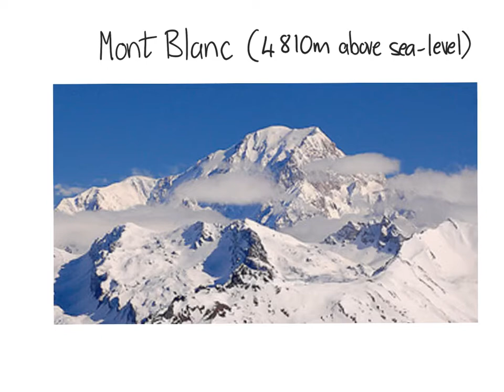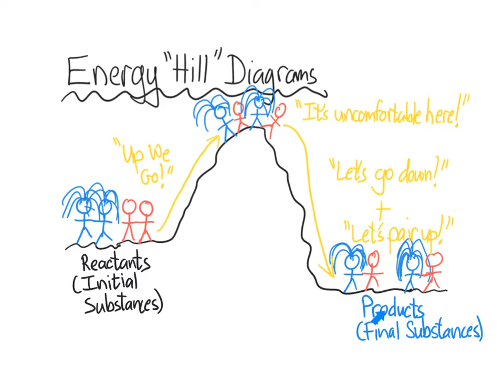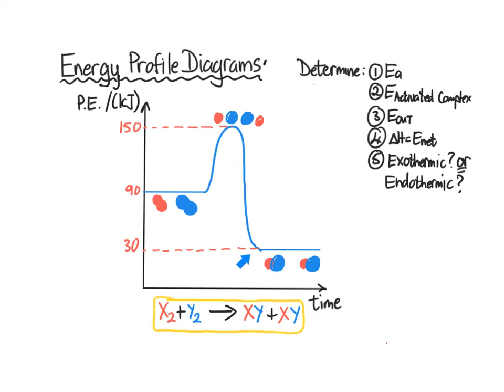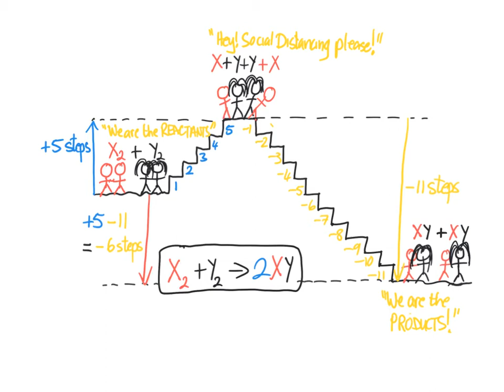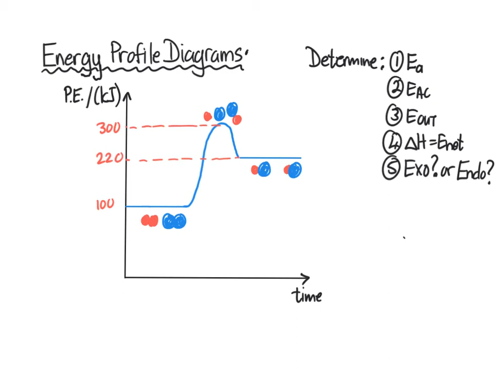Energy Profile Diagrams Calculations 1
This video lesson covers energy profile diagram calculations.